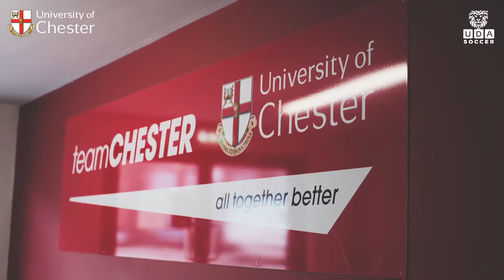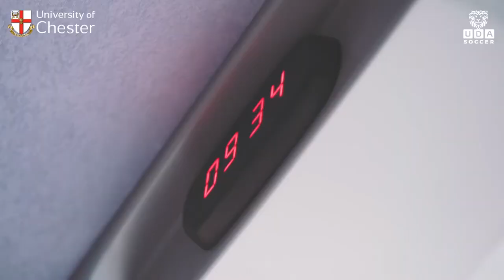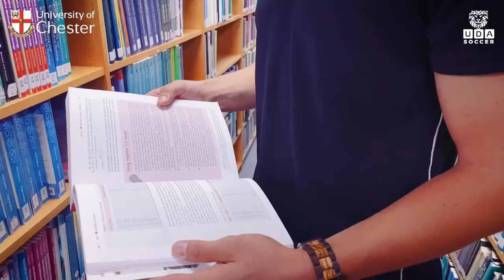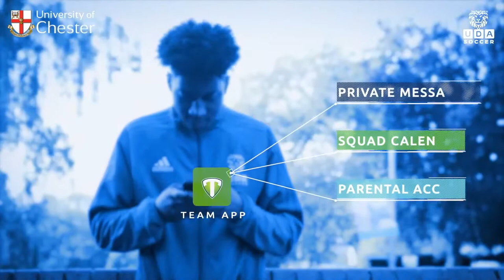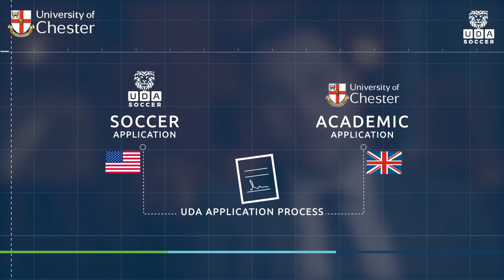College Soccer at the UDA Soccer Academy in England | University of Chester.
Are you interested in playing year round college soccer? In this video we take a look at the UDA Soccer Academy and University program located at the University of Chester in England.

If you are interested in being recruited to play men's college soccer, we hope this short video gives you a glimpse into the life of a college soccer player at the UDA Academy.

I WANT TO BE RECRUITED FOR UDA
To start the recruitment process, complete the UDA RECRUIT ME found under recruitment.